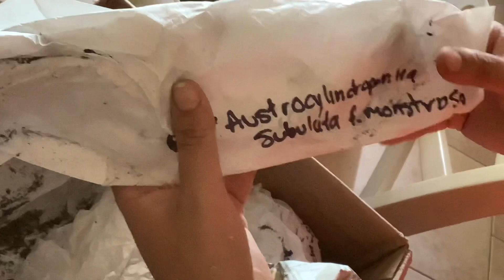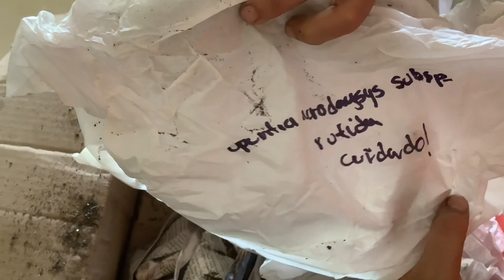Nueva caja 📦 de felicidad😍📦🌵💚💚